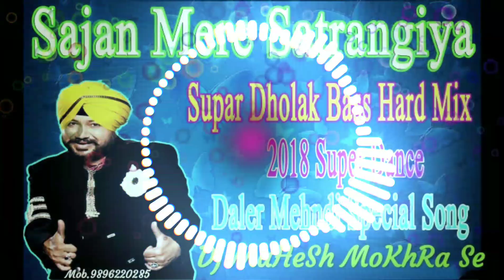Sajan Mere Satrangiya ( Super Dholak Bass Mix) Dj Mahesh Mokhra Se Vashisth 🎶